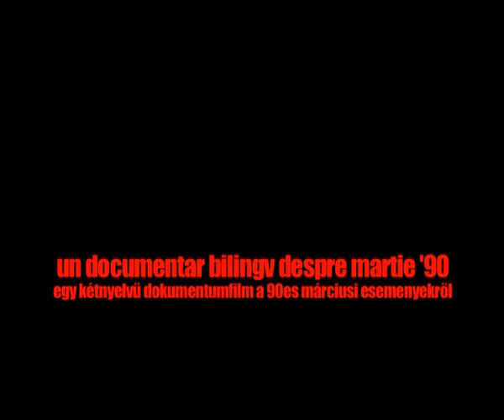DO YOU HAVE A HEADACHE / AFF 2011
DO YOU HAVE A HEADACHE / Astra Film Festival 2011 / Competition Romania
Edit Bereczki, Cornel Mihalache | Romania| 2010  | 140'
Synopsis:
The subject of the documentary „Do you have a headache?" is the interethnic conflict of March 1990 from Târgu Mures. The film is divided in several chapters-levels, from „practitioners" - those who directly and physically met the violence, those who drank, who fought or were beaten -, to the „observers", „interpreters" - actors and filmmakers of Targu Mures, members of the army, of the secret services or of the political parties. The filmmakers seak for the truth of the awfull manipulation, 20 years after the events, the state being unable to officialize it in all that period. A bilingual documentary, as a banner at the entrance in the city where both Romanians and Hungarins live alike.
Synopsis:
Documentarul cu titlul "Va doare capul?" are ca subiect conflictul interetnic din martie 1990 de la Târgu Mures. Filmul este împartit pe mai multe capitole-niveluri, de la "practicieni" - cei care au simtit direct si fizic violenta, cei care au batut, s-au batut sau au fost batuti -, la "observatori", "interpreti" - actori si regizori mureseni; membri ai armatei, serviciilor secrete si partidelor politice. Realizatorii cauta adevarul acelei groaznice manipulari la 20 de ani de la evenimente, statul nefiind în stare sa-l oficializeze în tot acest rastimp. Un documentar bilingv, ca o pancarta la intrarea într-o localitate în care traiesc si români si maghiari.